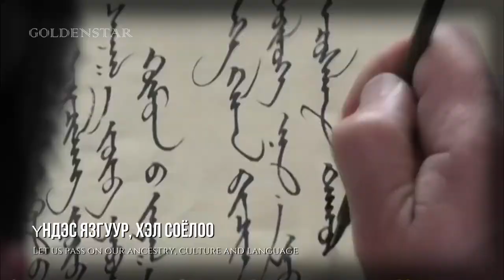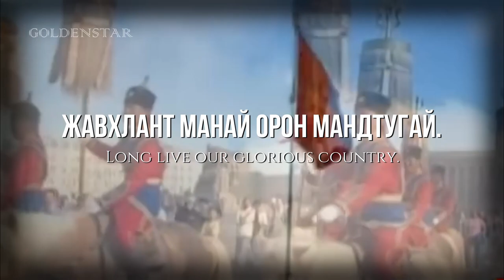Mongolia National Anthem | Монгол Улсын төрийн дуулал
« credit »
« монгол хэл »
Монгол улсын төрийн бэлгэ тэмдэгийн нэг болох Монгол улсын төрийн дуулал 1950 онд батлагджээ.Цэндийн Дамдинсүрэн үгээр Билэгийн Дамдинсүрэн, Лувсанжамбын Мөрдорж нарын зохиосон энэхүү төрийн дуулал нь сүүлд 2006 онд засвар оруулж байжээ.
« English »
The National Anthem of Mongolia, known before 1991 as the State Anthem of the Mongolian People's Republic, was created in 1950 with music composed by Bilegiin Damdinsüren and Luvsanjambyn Mördorj and lyrics written by Tsendiin Damdinsüren.
« Thai/ไทย »
เพลงชาติมองโกเลีย (มองโกเลีย: Монгол улсын төрийн дуулал) เป็นบทเพลงซึ่งประพันธ์ทำนองโดย บิเลจีน ดามดินซูเรน (Bilegiin Damdinsüren, พ.ศ. 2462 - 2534) และ ลุฟซานยามส์ มูร์ดอร์จ (Luvsanjyamts Murdorj (พ.ศ. 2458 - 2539) เนื้อร้องโดย เซนดีน ดามดินซูเรน (Tsendiin Damdinsüren, พ.ศ. 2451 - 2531) ตลอดสมัยระบอบคอมมิวนิสต์ในช่วงคริสต์ศตวรรษที่ 20 มองโกเลียมีการเปลี่ยนแปลงเพลงชาติหลายครั้ง เพลงแรกสุดคือ มองโกล แองเตอร์นาซิอองนาล ("Монгол Интернационал" "Mongol Intyörnatsional") เนื้อร้องโดย Sonombalshiryn Bujannemech เรียบเรียงทำนองโดย Magsarshawyn Durgarshaw. ใช้ระหว่างปี พ.ศ. 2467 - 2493 ต่อมาจึงเปลี่ยนเพลงใหม่ใช้ในช่วงปี พ.ศ. 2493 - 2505 และภายหลังก็ได้แก้ไขเพลงชาติอีกครั้ง โดยใช้ในระหว่างปี พ.ศ. 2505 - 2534 โดยนับตั้งแต่ปี พ.ศ. 2534 ซึ่งเป็นปีที่มองโกเลียมีการปฏิวัติประชาธิปไตย เพลงชาติมองโกเลียที่มีการใช้นั้นได้คงเนื้อร้องส่วนใหญ่ของเพลงชาติฉบับปี พ.ศ. 2493 ไว้ แต่มีการยกเนื้อร้องบทที่ 2 ซึ่งมีเนื้อหาลัทธิบูชาบุคคล ยกย่องผู้นำของสหภาพโซเวียต และ มองโกเลียออกเสีย (กล่าวถึง เลนิน, สตาลิน, ชุคบาตาร์, และ ชอยบาลซาน)